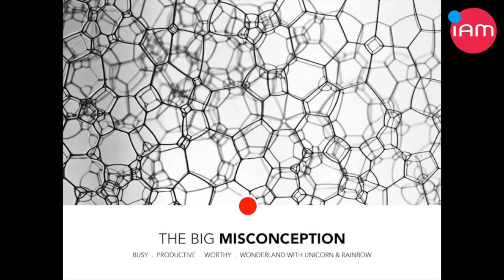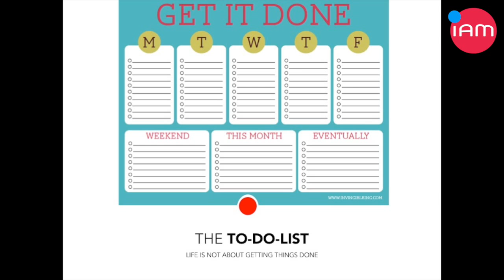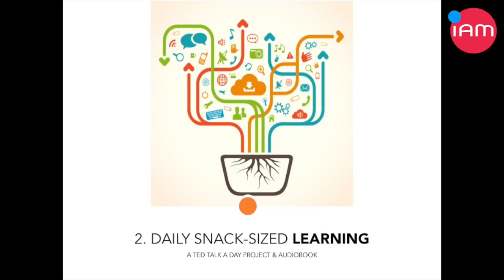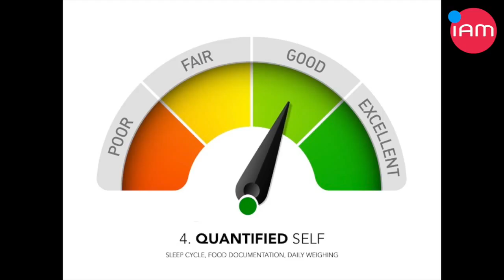Stop The Glorification of Busy by Winston Liew at IAM8.0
We talk about keeping ourselves busy but Is being busy inherently a positive thing? Why do most of us associate being busy with being successful and accomplished?

We don't need to use our busy-ness as a measure of worthiness. This really got me thinking. How true! We all had it, the day’s work gets over but the sour taste lingers on. We are so busy running around in life, thinking that we’d be more valuable by being busy, but in fact we lost the sense of direction and purpose along the way.

Winston is a cultural activist, community organiser and communication strategist. He is the founding member of Global Shapers Georgetown hub, curator of TedxPenangRoad and Ideas Agent Meetup, a local talk show brand. A people enthusiast, Winston is passionate about connecting people from diverse backgrounds to share and exchange ideas. In this talk, he will be sharing with us his thoughts on how we should stop the culture of glorifying "busy”.

Ideas Agent TV is a video podcast of the best talks and performances from the Ideas Agent Meetup platforms, where youth thinkers and doers showcase their ideas and insights. Look for talks on Ideas Generation, Ideas Presentation and Ideas Implementation -- plus talks on creativity, innovation and much more.